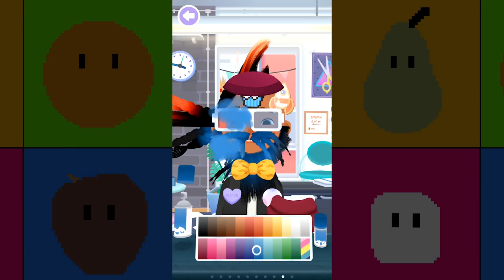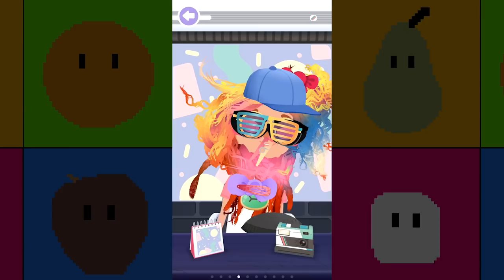Pear FORCED to Play - Toca Hair Salon